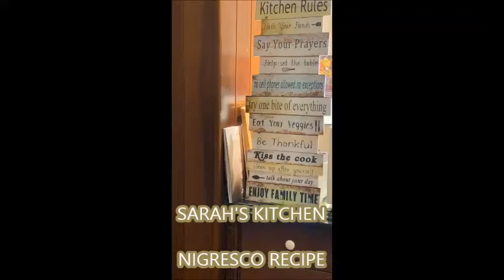NEGRESCO RECIPE MAIN MEAL SO YUMMY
Copyright Music

NOODLES
2KG CHICKEN
MUSHROOM
BASHAMEL : FLOUR - MILK - ONE EGG
SALT AND PEPPER AND HERBS